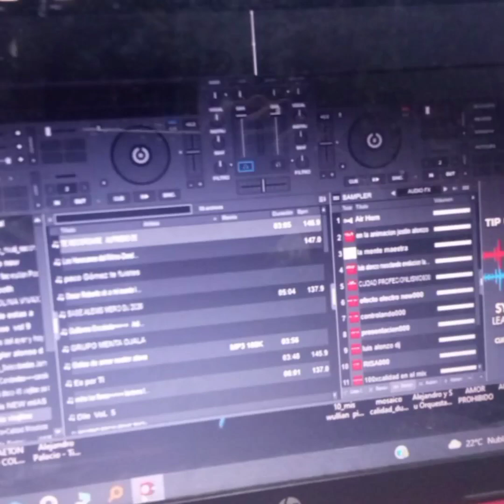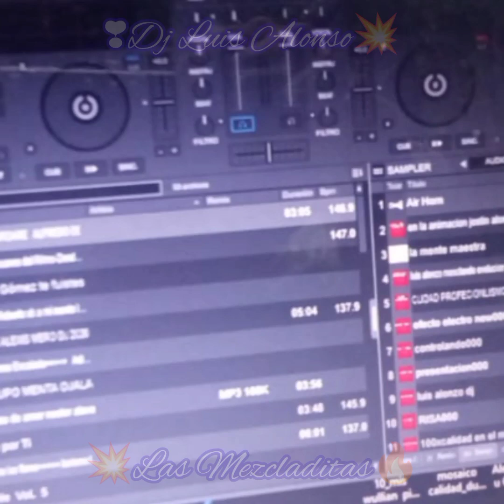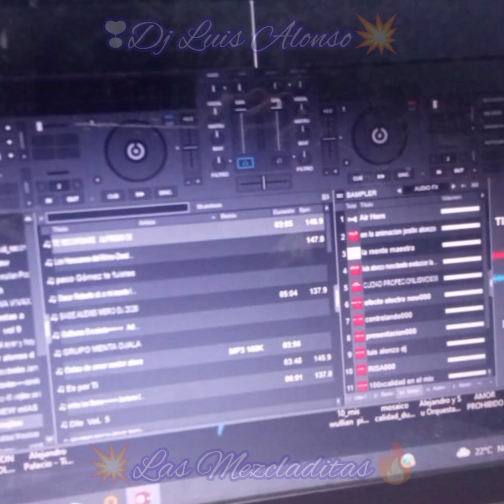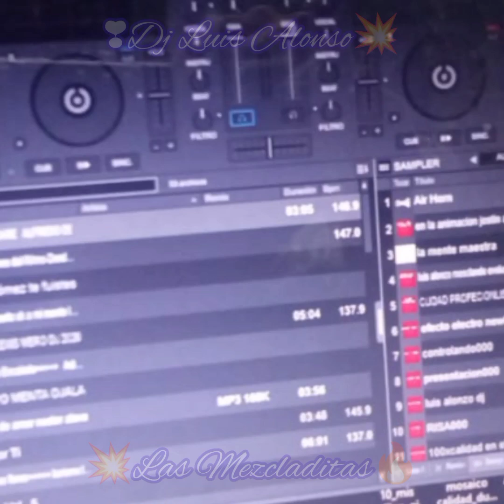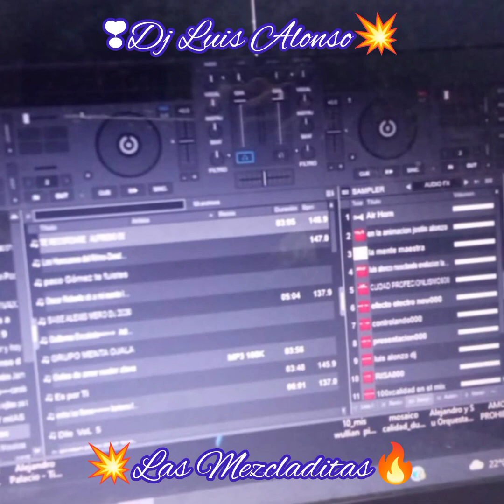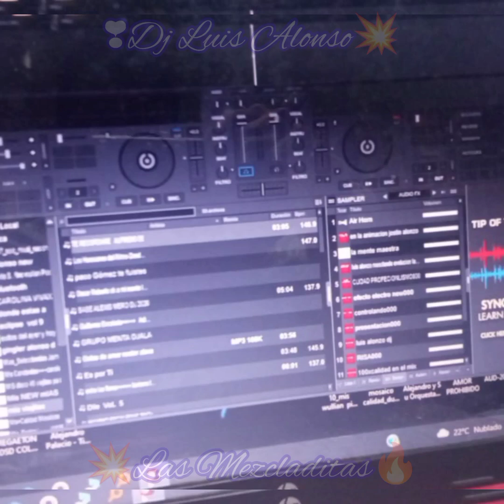💥🎶🎶🎶senderos++Ricardo++mezclas🔥❤️Luis dj💥😎🎶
🎶🎶😎las mezclas de Luis el dj💥🔥